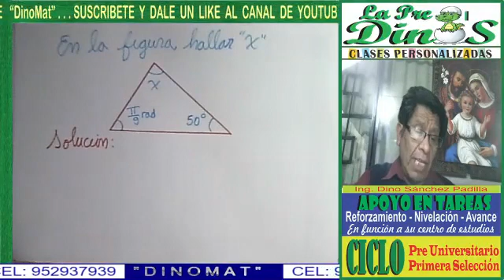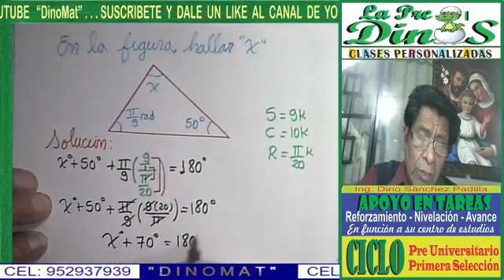SISTEMA DE MEDICIÓN ÁNGULAR 2